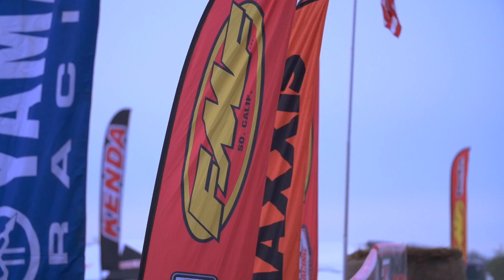2018 Powerline Park GNCC FMF Youth Recap